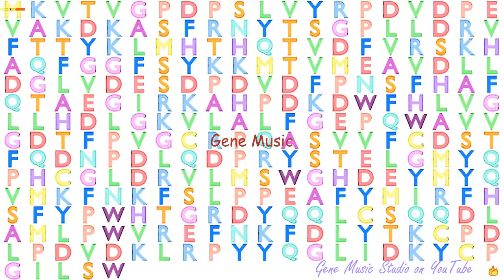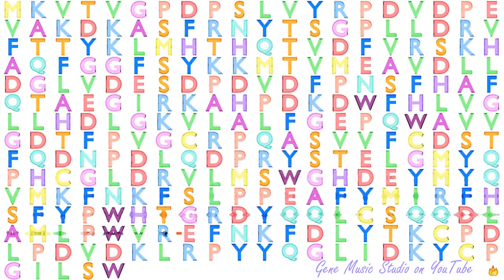Gene Music using Protein Sequence of MIOX "MYO-INOSITOL OXYGENASE"